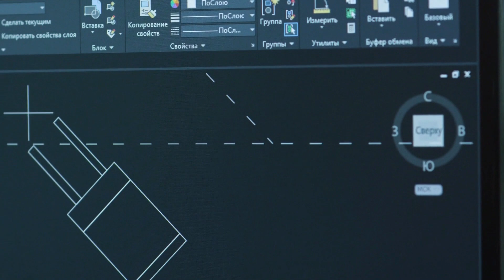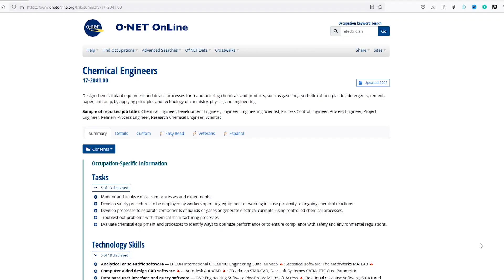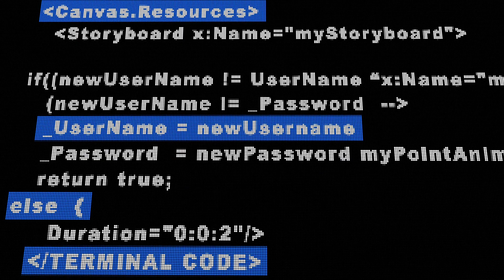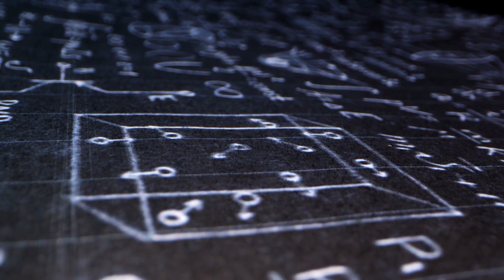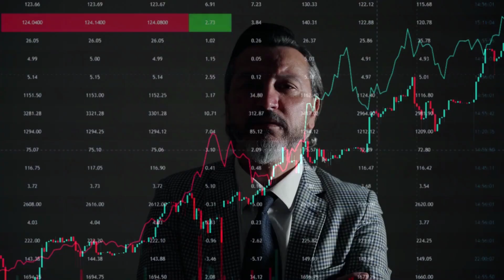Top Skills That Every Chemical Engineering Must Have - According to Employers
We all know common ChemicalEngineering Skills, but which are those that Emplyers are actually looking for? Let's check them out!

⌚Timestamps:
00:00 Start
01:43 Complex Problem Solving
02:52 Troubleshooting
03:45 Critical Thinking
04:24 Active Learning
04:59 Sciences
05:40 Mathematics
06:10 Judgement, Decision Making
07:26 Communication Skills
08:35 Monitoring & Data Analysis
09:52 Time Management
10:28 Leadership
11:18 Closure